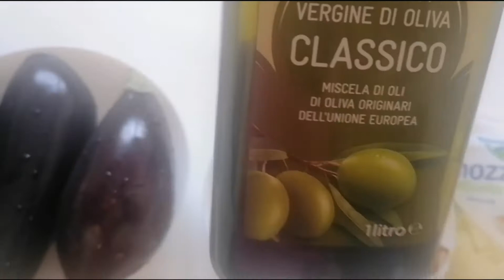HEALTY MEAL KIDS LOVE KETO EGGPLANT PARMESAN WITH GROUND BEEF